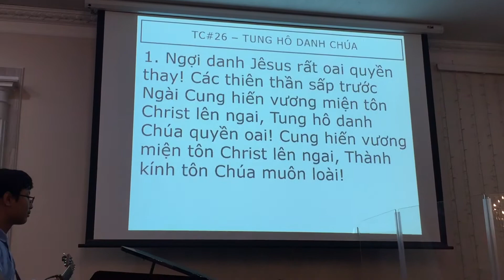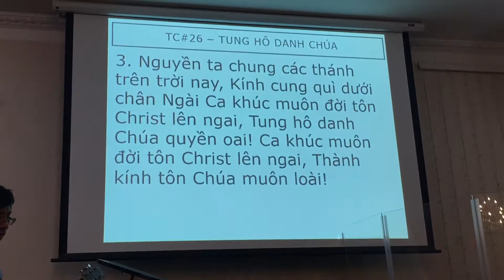Tung Hô Danh Chúa - TC#26. 2/2020